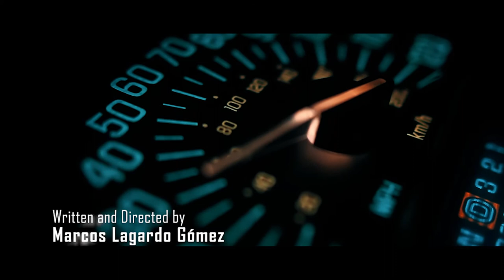LOVING ANGELLA - A Short-film Written and Directed by Marcos Lagardo Gómez (trailer).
COMING SOON 🎬

ETHEREAL EPIPHANY PRODUCTIONS presents "LOVING ANGELLA" a film written and directed by Marcos Lagardo Gómez.
Starring:
-Victoria Fretes Ramos.
-Marcos Lagardo Gómez.